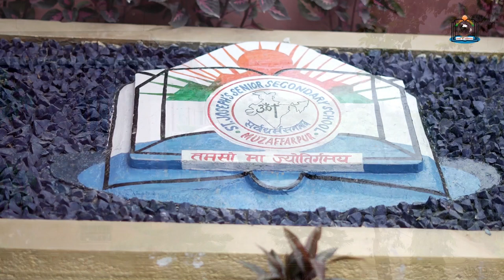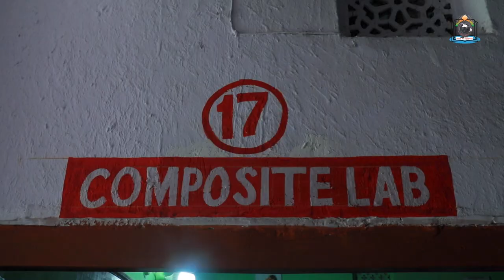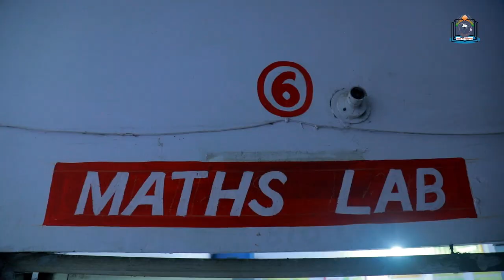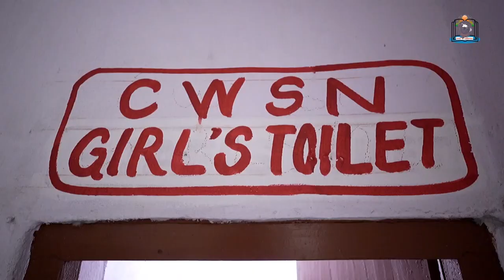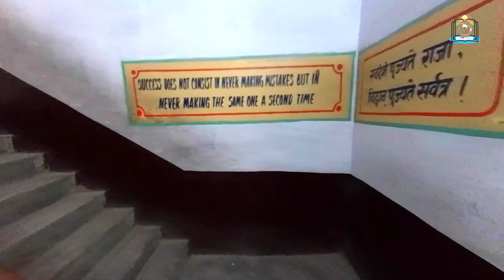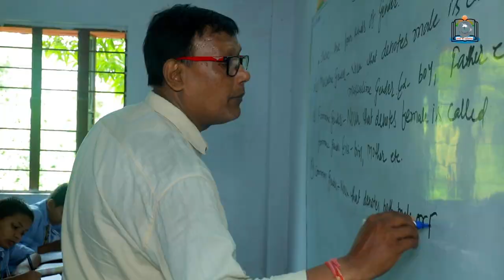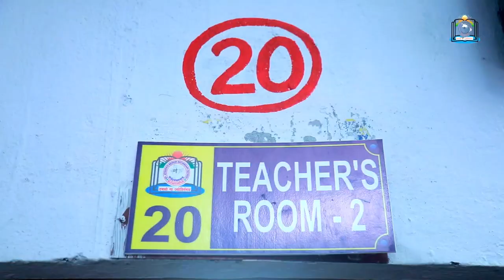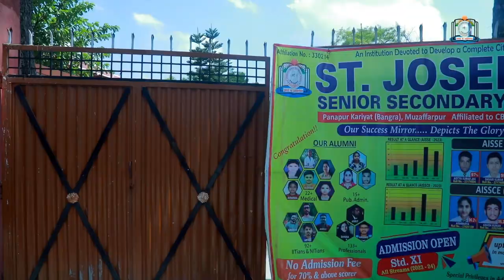ST JOSEPH SR SEC SCHOOL DOCUMENTARY VIDEO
SCHOOL ACTIVITIES